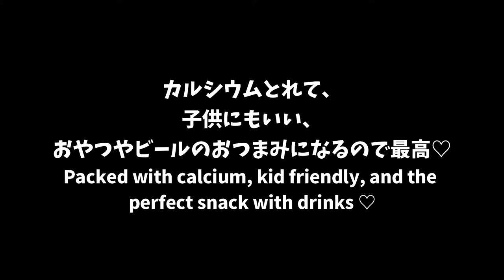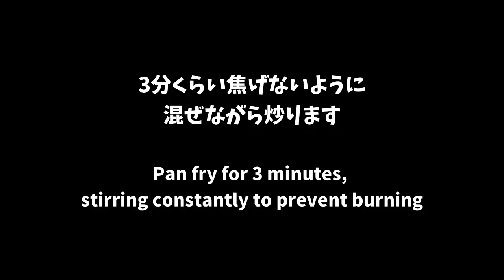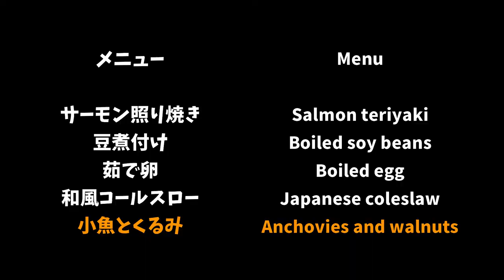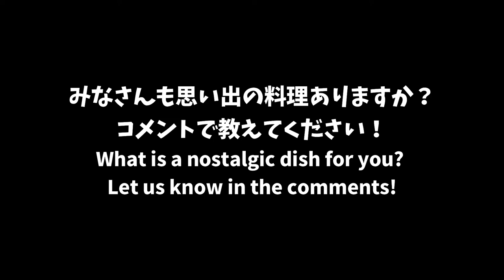【5 minute Japanese recipe】Crispy Anchovies and Walnuts snack | perfect drinking snack 🍻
This simple recipe is one of our family favourites! It only requires a few basic Japanese ingredients, and dried anchovies (available at most Asian grocers and walnuts. Keita and Mommy show you how to this delicious and crunchy Japanese snack in 5 minutes!
✅ Packed with calcium
✅ Kid favourite
✅ 5 minute easy recipe
✅ Great drinking snack with beer
✅ Keeps well in the fridge

INGREDIENTS
- 1 cup Dried anchovies
- 1 cup Walnuts (broken into small chunks)
- 1 tsp Soy sauce
- 1 tsp Sake
- 1 tsp Mirin

- 1 tbsp Sugar
- 2 tsp Honey
- 1 tbsp Sesame seeds (ground)

METHOD
00:00 Intro
00:24 Mix anchovies and walnuts
01:40 Cook on low heat for 3 minutes
01:45 Stop heat and add seasonings
02:40 Cook a little more on low heat (adjust taste as needed)
03:20 Let cool ...
04:30 ... and enjoy!

ー

ー

This vlog is a record of our family life in Sydney. Mommy is from Okayama Japan, and my Daddy is from Vancouver, Canada and we've been in Sydney Australia since 2012. In February 2018, our boy, Keita, joined our family.

During the pandemic, travel is not possible so we decided to make these videos so that our family overseas can watch Keita grow!

I hope many people will watch these with warm eyes ♡
I hope you can get a feel for the life in Sydney ☆
I want to share my lessons as a mom and I hope our stories will make you smile :)